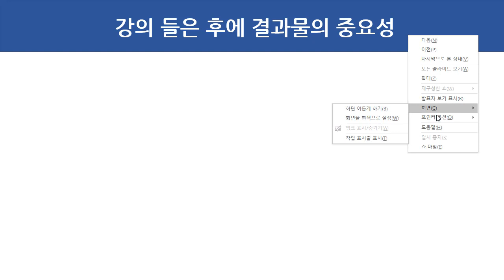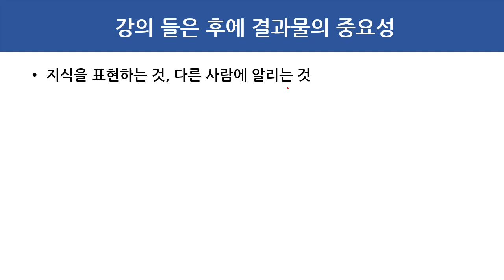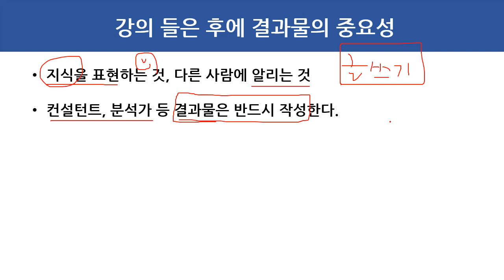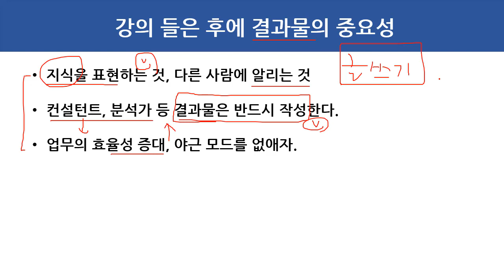( IT보안 특강,모의해킹) 27 강의 들은 후에 결과물의 중요성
보안프로젝트 )에서 제공하는 IT보안 특강입니다. 주제는 "강의 들은 후에 결과물의 중요성" 입니다.